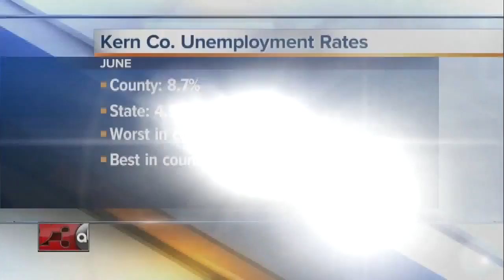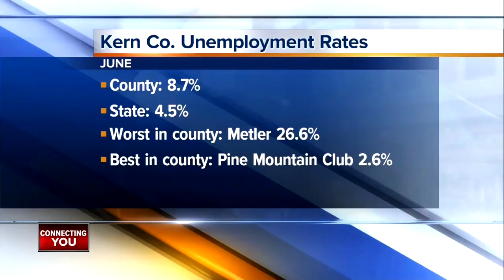23ABC News Latest Headlines | July 20, 10pm